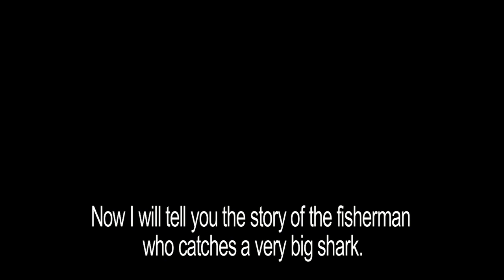Wavumba - trailer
Directed by Jeroen van Velzen (Netherlands, 2012). Official Selection International Film Festival Rotterdam 2012.

Fascinating, personal debut that follows an old fisherman in Kenya who can immerse himself in a world of stories, especially concerning his unwavering belief in a certain destiny. About the desire to return to the simple and clear world of a child, where fantasy and dreams are no less real than reality.